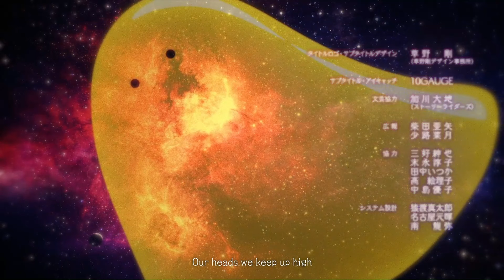T・P BON (Fujiko F. Fujio/Doraemon) - End Credit ("Tears in the Sky" by Lena Leon)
From one of the creators/authors of Doraemon, Fujiko F. Fujio. It's about a dude who got into Time Patrol and had to save people by time traveling, without changing/affecting history. Go watch it, it's absolutely family-friendly.

Ok, I lied, it's actually not family-friendly at all despite being written by Doraemon's author. It's pretty dark, contains blood, violence, and s**cide (YT censorship). I decided to post the ED credit because I love the song, and Fujiko F. Fujio's work is part of my childhood lol.

Lyrics:
As the auburn sky meets the sea
Tired hearts ease into their dreams
Traveling far in foreign lands
Strolling through winding roads hand in hand

When memories slip on by
As tears fall from the sky
Stuck in between we must move on

The warmth with friends we find
Our heads we keep up high
The Stars will guide us through the night

If I can make one wish
Go back in time, across infinity
Break free over endless clouds
Beyond the storming sea
Take a leap and bring them back to me

Fate finds its way to defy
Our journeys can't be denied
Put on a smile and keep moving on

The stars will show us the light
Thanks until we meet again, goodnight